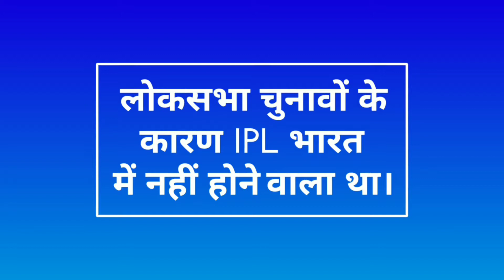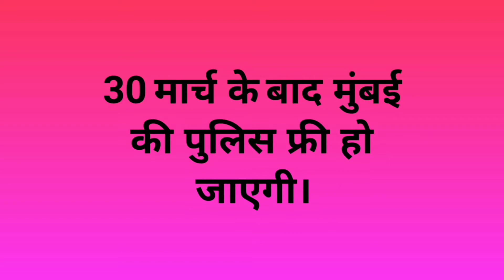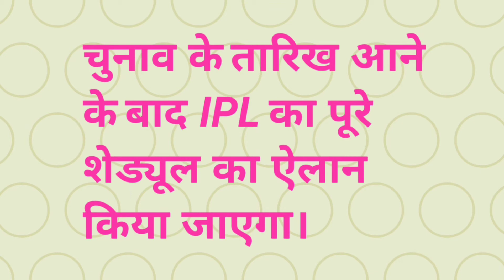IPL2019 Dates agian changed. 23 मार्च से भारत में शुरू होगा ipl 2019। ipl 2019 kab shuru hoga??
IPL 2019 kaha khela jaayega. ipl 2019 kis desh me khela jaayega. Caravan Format kya hai. bharat me ipl kaise hoga. ipl kab shuru hoga. ipl 2019 kab shuru hoga. Ipl 2019 news.